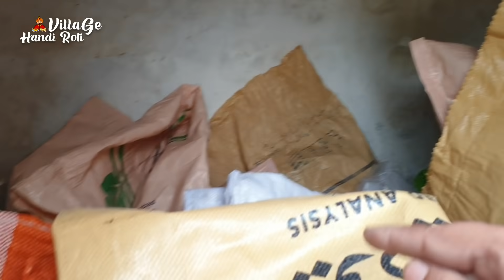House Tour of Village Handi Roti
My House Tour in My Village